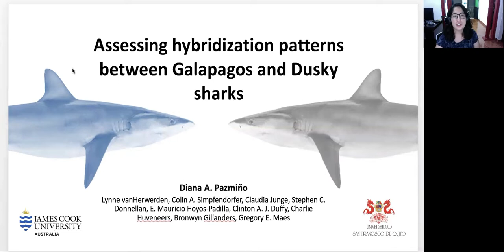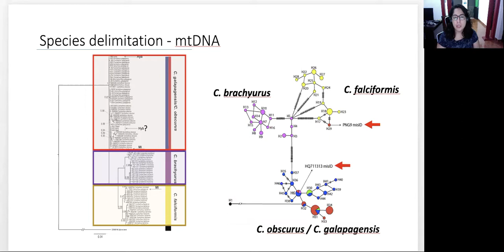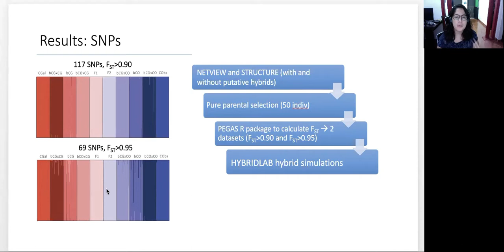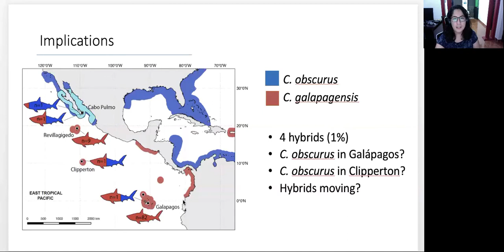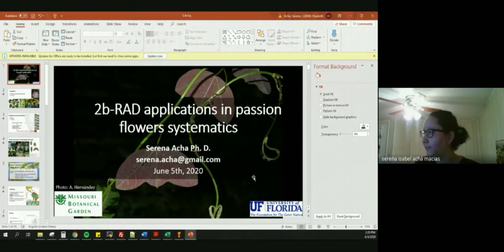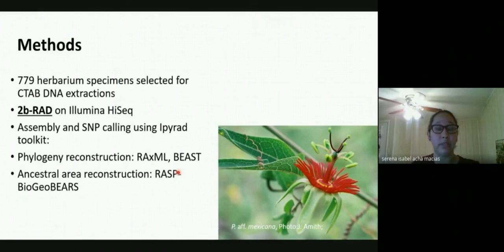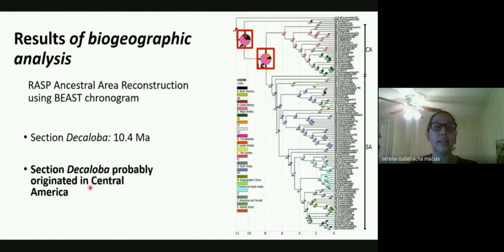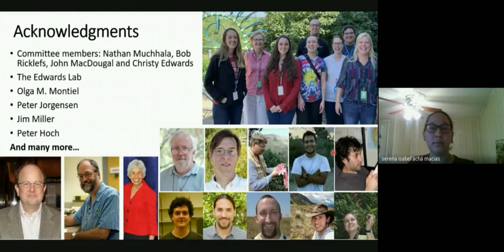Genomic Social Hour #10: RADseq Population Genomics & Phylogenomics | California Academy of Sciences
GSH10 Speakers:
• Diana Pazmiño (Professor, Universidad San Francisco de Quito): "Shark hybridization in the Eastern Tropical Pacific"
• Serena Acha (Postdoc, University of Florida Herbarium/ Missouri Botanical Garde): "2b-RAD applications in passion flowers systematics"

The "Genomic Social Hour" Series is organized by Dr. Athena Lam, Assistant Director of the Center for Comparative Genomics (CCG) at the California Academy of Sciences.